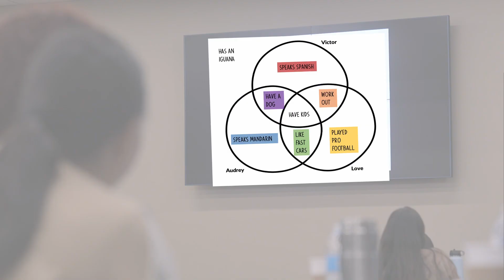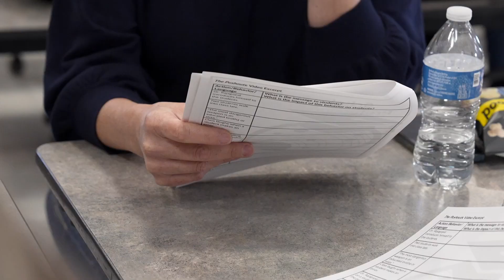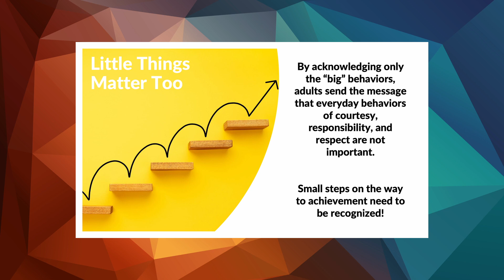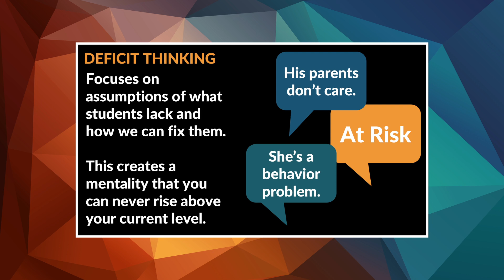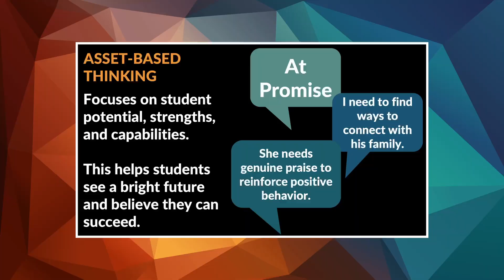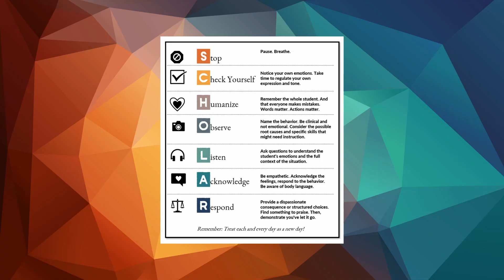Application - Audrey Lee